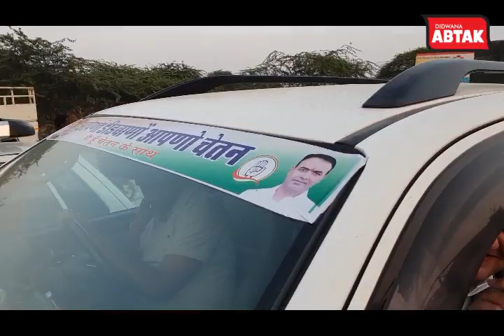Chetan Dudi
Didwana Abtak News channels Apka apna channel
News of Didwana Kuchaman Ladnun Sikar Jaipur
Ajmer Nagaur Jodhpur Maharana Losal Sujangarh jayal parbatsar
by MOHD HANIF KHAN DIDWANA

देखे ताजा खबरे डीडवाना लाडनू कुचामन नावा नागौर जायल जयपुर जौधपुर
सीकर लोसल अजमेर परबतसर